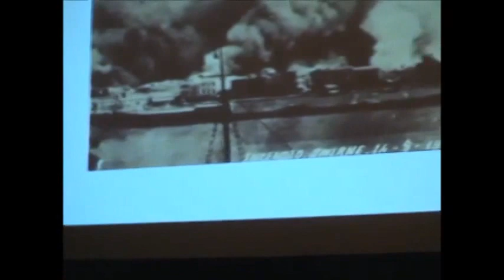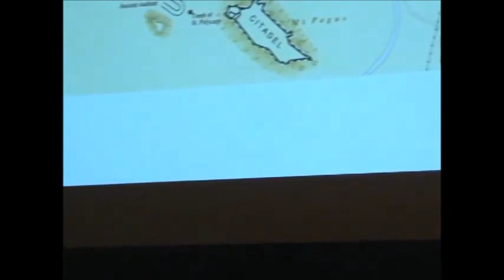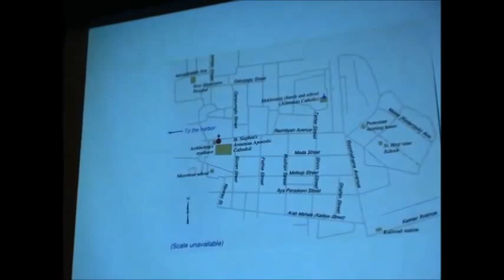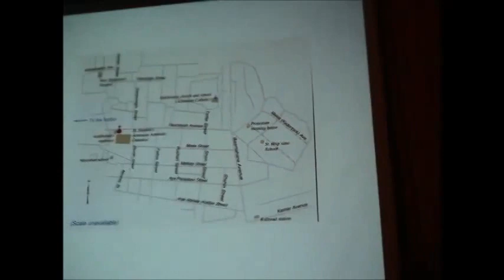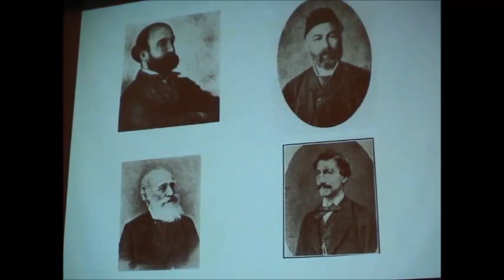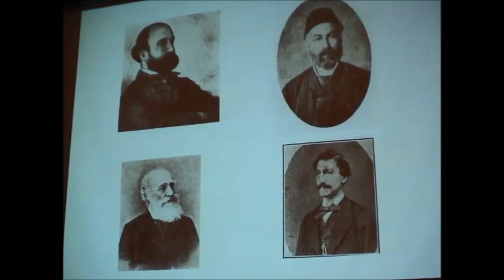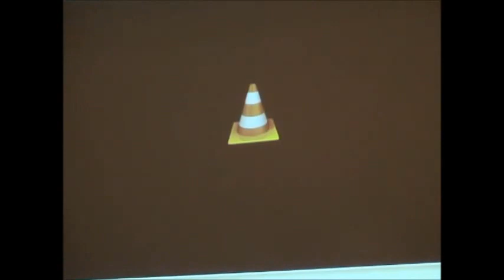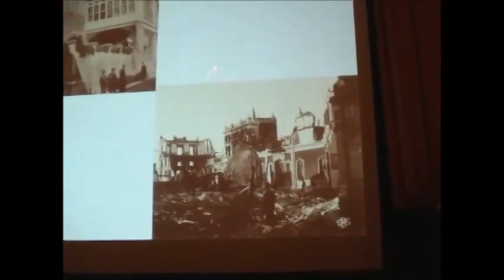NAASR Armenain Studies | Richard Hovannisian | The Smyrna Catastrophe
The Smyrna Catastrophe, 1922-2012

Prof. Richard G. Hovannisian

This year marks the 90th anniversary of the Smyrna Catastrophe when much of the city, the second largest in the Ottoman Empire, was destroyed by fire during the final phase of the Greco-Turkish War.  The calamity marked the end of a strong Christian presence in the historic Aegean coastal regions and turned hundreds of thousands of Greeks and Armenians into refugees.

In this illustrated lecture, Prof. Richard Hovannisian discusses the important role of Smyrna (Izmir) in modern Armenian history and the inferno that engulfed the city in September 1922.  Hovannisian is the editor of the recently published Armenian Smyrna/Izmir, the eleventh volume of proceedings from the UCLA conference series "Historic Armenian Cities and Provinces."  He also traveled to Izmir and environs in June 2012 as the historian-guide for a NAASR Armenian Heritage Tour led by Armen Aroyan.

Hovannisian is the author of Armenia on the Road to Independence, the four-volume history The Republic of Armenia, and has edited and contributed to more than twenty-five books including The Armenian Genocide in Perspective; The Armenian People from Ancient to Modern Times; Remembrance and Denial; Looking Backward, Moving Forward; and The Armenian Genocide: Cultural and Ethical Legacies.  Prof. Hovannisian is the Chancellor Fellow in the Department of History and the Rodgers Center for Holocaust Education at Chapman University for fall 2012.

Nahigian Fellowship Hall
First Armenian Church
380 Concord Avenue
Belmont, MA

Presented by:

First Armenian Church, Belmont

Charles K. and Elisabeth M. Kenosian Chair in Modern Armenian History and Literature at Boston University,

The National Association for Armenian Studies and Research (NAASR)